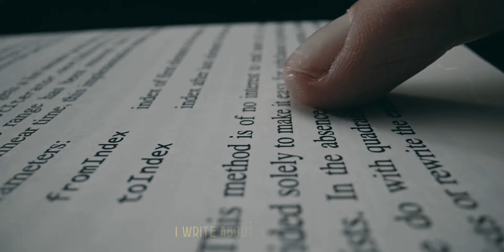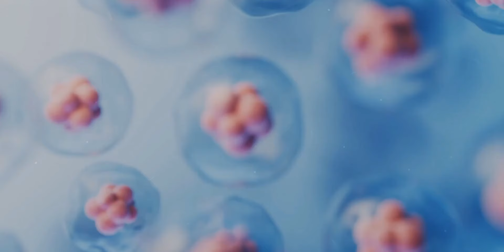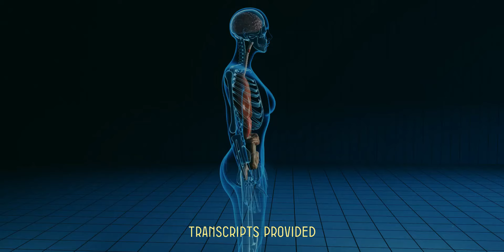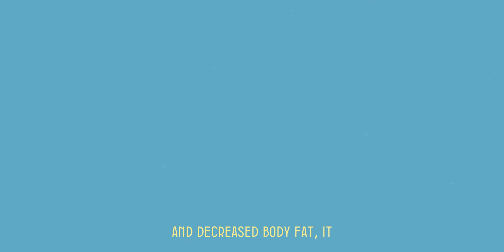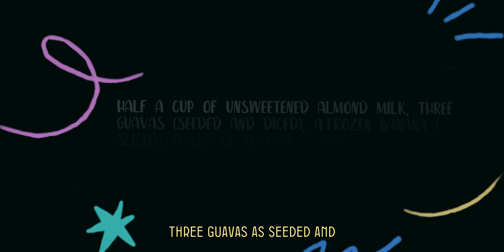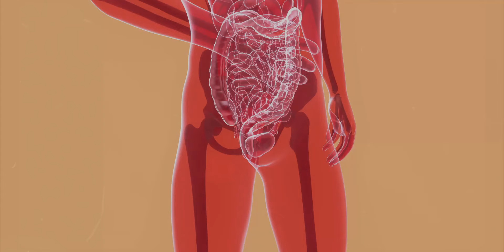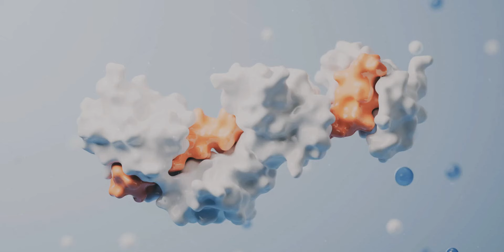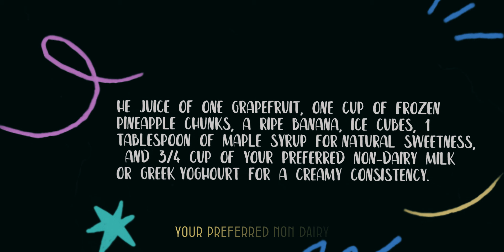These 5 SMOOTHIES Kill Cancer & Burn Fat| Dr. William Li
Discover the power of nutrition with Dr. William Li as he introduces five smoothies packed with cancer-fighting and fat-burning ingredients. In this video, Dr. Li explores the benefits of carrots, apples, bananas, pears, strawberries, and more, showcasing how these foods can enhance metabolism, support gut health, and protect against chronic diseases. Learn about the anti-angiogenic properties of these ingredients and their role in inhibiting cancer growth. From the "Root Renewal Morning Smoothie" to the "Tropical Antioxidant Smoothie," follow Dr. Li's step-by-step guide to preparing each smoothie, ensuring you maximize their health benefits. Perfect for anyone looking to improve their diet and overall wellness. Cheers to a healthier you!

0:00 - 1:37 Introduction and Importance of Smoothies
1:38 - 4:13 Smoothie #1: Root Renewal Morning Smoothie
4:14 - 7:16 Smoothie #2: Metabolism Enhancing Smoothie with Spices
7:17 - 10:22 Smoothie #3: Tropical Antioxidant Smoothie
10:23 - 14:23 Smoothie #4: Antioxidant Orchard Blend Smoothie
14:24 - 17:27 Smoothie #5: Detoxifying Power Smoothie with Citrus

**Topics Covered:**
-Health Benefits of Smoothies
-Root Renewal Morning Smoothie
-Carrots: Metabolism and Cancer-Fighting Properties
-Apples: Quercetin and Anti-Inflammatory Effects
-Bananas: Resistant Starch and Gut Health
-Clementines: Vitamin C and Antioxidant Properties
-Pears: Chlorogenic Acid and Fiber
-Ground Ginger: Anti-Inflammatory Benefits
-Tropical Antioxidant Smoothie
-Strawberries: Metabolism and Cancer Prevention
-Guavas: Lycopene and Cancer Risk Reduction
-Orchard Blend Smoothie
-Apples and Pears: Anti-Cancer Properties
-Oats: Fiber and Cholesterol Reduction
-Cinnamon: Metabolism and Blood Glucose Control
-Detoxifying Power Smoothie with Citrus
-Grapefruit: Limonene and Cancer Prevention
-Pineapple: Bromelain and Anti-Inflammatory Properties
-Bananas: Fiber and Heart Health

1) This video has no negative impact on the original works.
2) This video is also for teaching purposes.
3) It is transformative in nature.
4) I only used bits and pieces of the videos to get the point across where necessary. But we allow ourselves to use them in order to help people in motivational form. If any owners would like me to remove the video, we have no problem with that, just send me a letter